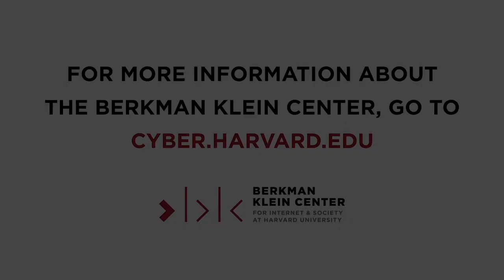Challenges in Digital Technology Then and Now: Featuring Brad Smith, President of Microsoft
Governments and publics are increasingly asking that tech companies work to address the challenges and adapt to the changes technology has unleashed, from digital security to the impact of the COVID-19 pandemic. At the core of these new expectations is the sense that world-changing technologies must be governed in accordance with a broad ethic of responsibility – to individual users and to society at large.

In this conversation, Jonathan Zittrain was joined by Microsoft President Brad Smith to discuss how big tech might rise to these new challenges and opportunities.